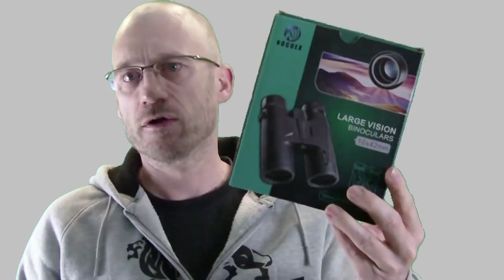gunvlog - NoCoex Large Vision Binoculars 10x42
Für die schnelle Trefferbeobachtung, ohne ein Spektiv mit Stativ aufstellen zu müssen, habe ich mir ein kompaktes Fernglas gekauft. Das NoCoex Large Vision Binoculars 10 x 42mm

Das Fernglas passt mit der mitgelieferten Tasche perfekt in das Fernglasfach meines G Outdoors G.P.S. T1711BPBT rein. Die Qualität der Optik ist in meinen Augen, für den Preis sehr gut. Ein Test hat mir auf ca. 50m Entfernung ein absolut kristalklares Bild eines ISSF Einsteckspiegels, das ich mit meiner CZ P07 Kadet beschossen hatte, geliefert. Bei einem Preis von knapp € 60,- ein absolut empfehlenswertes Fernglas.

NoCoex Large Vision Binoculars 10 x 42mm

Bogenausrüstung **